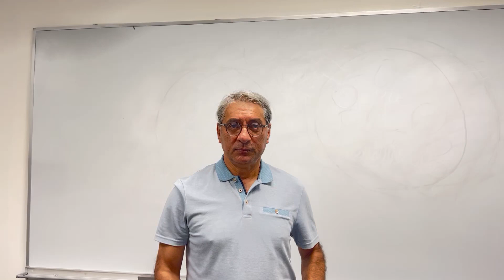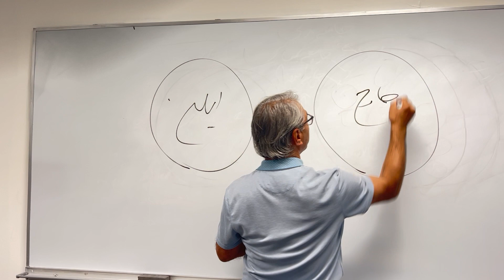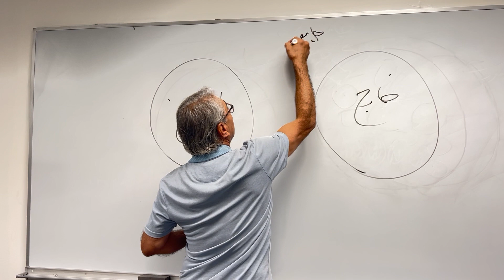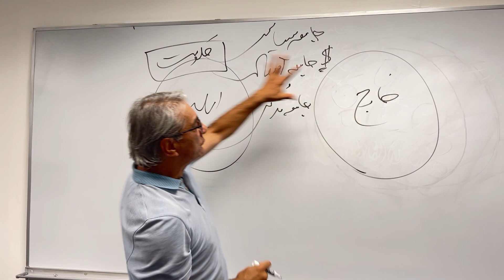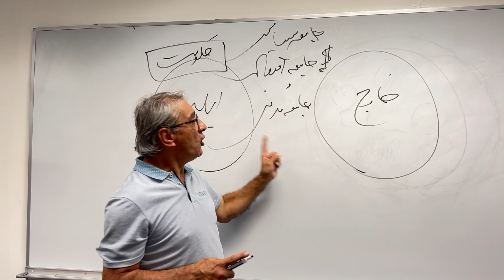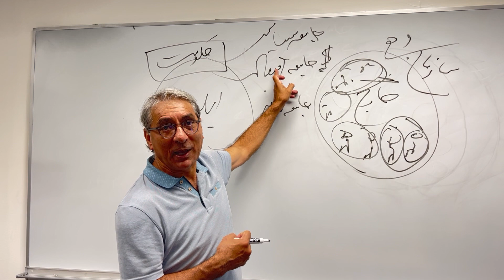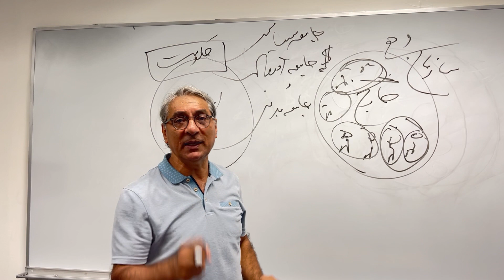Building a Civil Society & Diaspora's Role